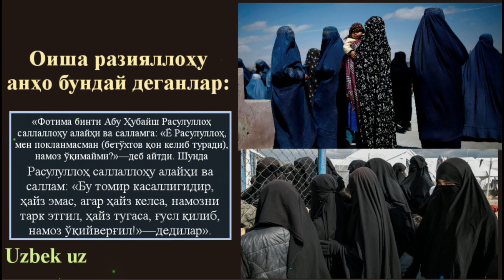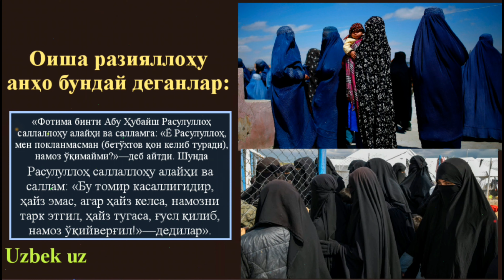175-Дарс: Истиҳаза кўрган аёлни ғусули ва намози ҳақиндаги боби | Шайх Абдуллоҳ Буҳорий раҳимаҳуллоҳ